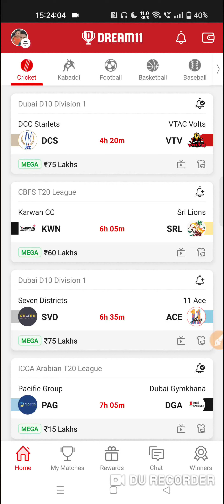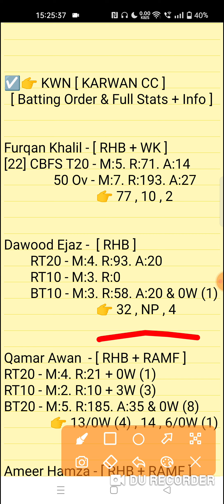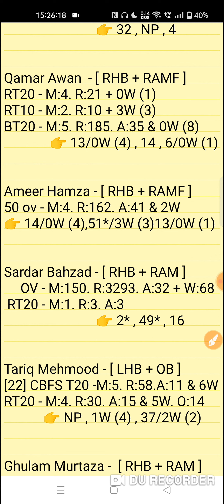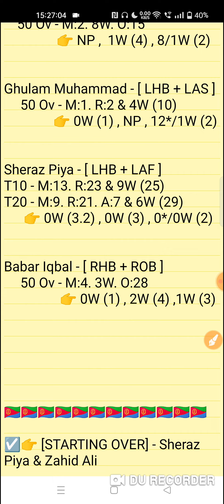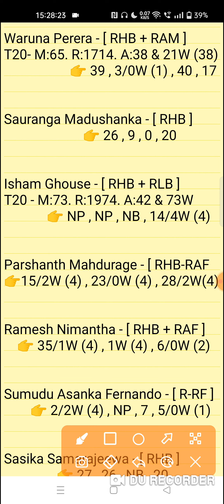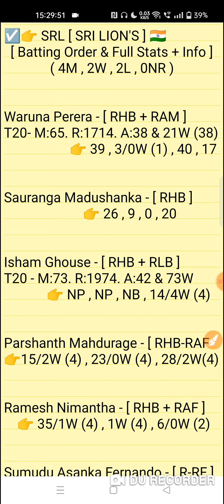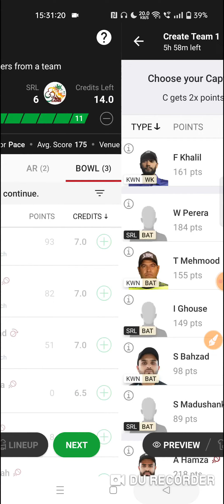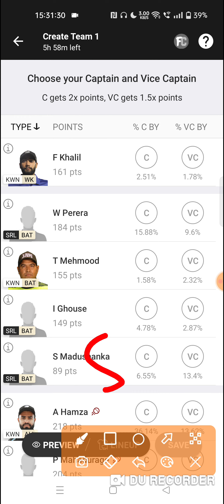kwn vs srl dream11 prediction | kwn vs srl dream11 team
kwn vs srl Startlets 24th T20 Match CBFS T20 Series 2022
kwn vs srl match prediction video
 kwn vs srl Dream11 Prediction

1. This analysis is based on my Understanding,knowledge and instinct. While selecting your team, consider the points mentioned and make your own decision.

2. Dream 11 takes great care to comply with all central and state legislation in India to ensure that users are fully protected. Every contest on platform is carefuly designed to comply with applicable statutes and regulations in India. Dream1 constitutes a 'game of mere skir, which makes the Dreamll game exempt from the provisions of the Public Gambling Act, 1867 (PGA) Dreamil is a legitimate business activity protected under Article 19(Dg) of the Constitution of India

3."This Game Invols an element of
    Own Risk"